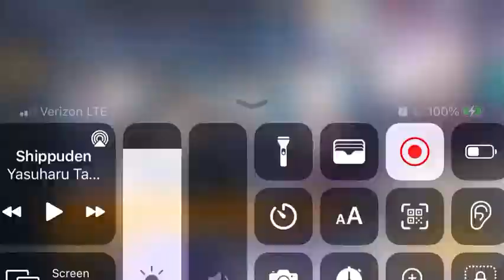I got her 3x azur lane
Azur lane